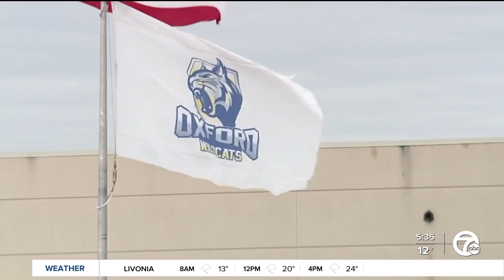Oxford High School undergoes major construction ahead of students' return Monday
Oxford High School students will return to the halls of the school on Monday, nearly two months after a deadly shooting left four students dead and seven other people injured.